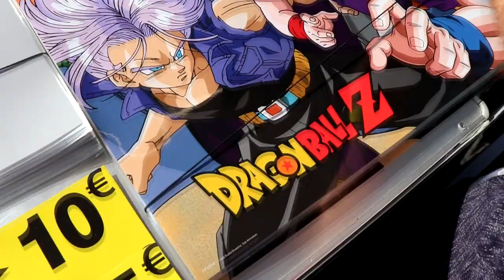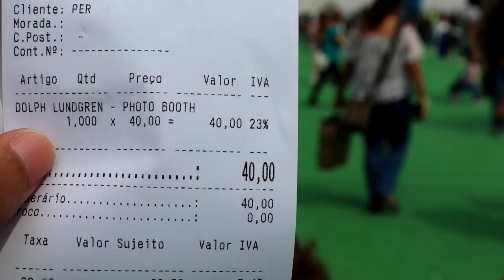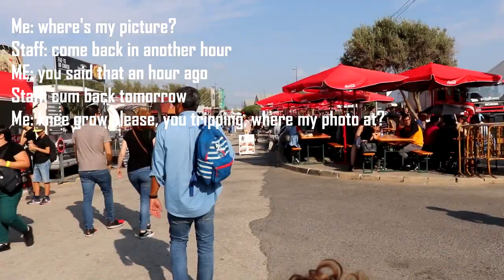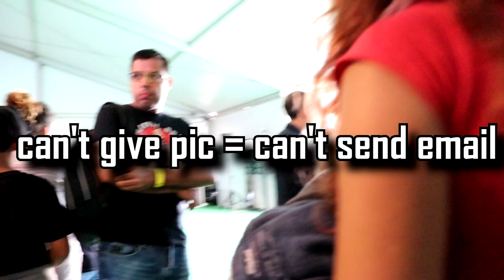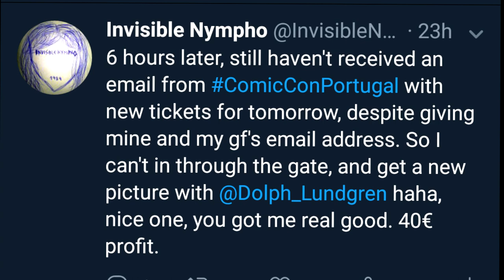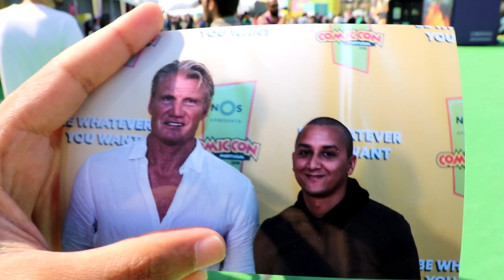I went to Comic Con Portugal 2018 (featuring Dolph Lundgren)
"If he dies, he dies". Belgian guy vlogging in Portugal. I went to Comic Con in Lisbon, Portugal to get a picture with Dolph Lundgren and Nick Hoult.